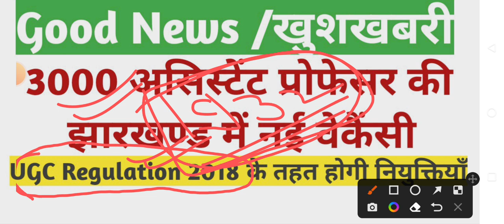झारखंड में 3000 असिस्टेंट प्रोफेसर की भर्तीAssistant Professor vacancy in Jharkhand#permanent post